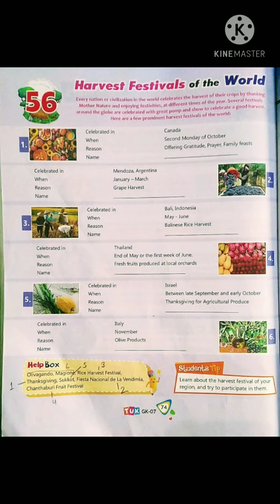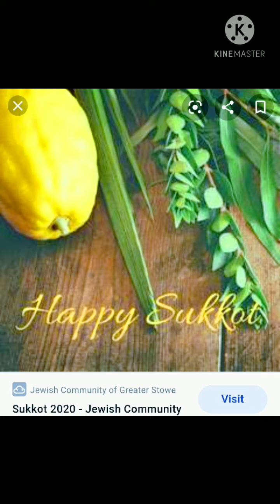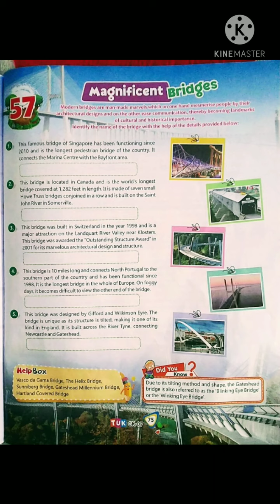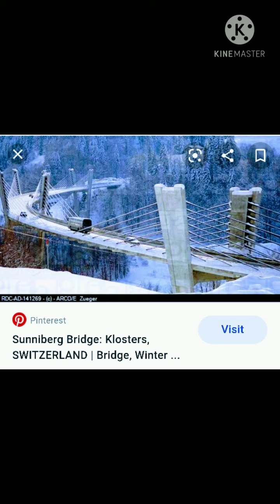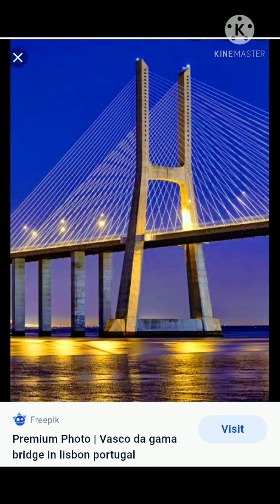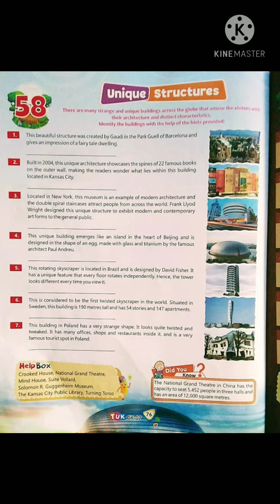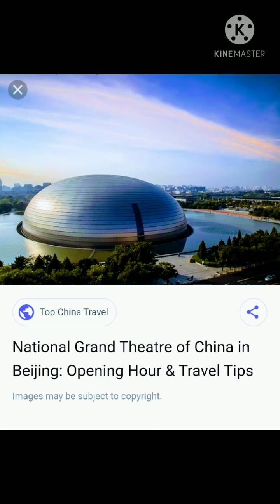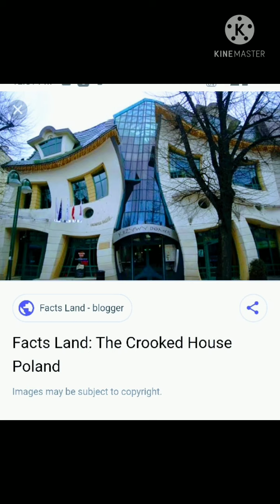Class VII General knowledge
Lesson 56 , 57 and 58